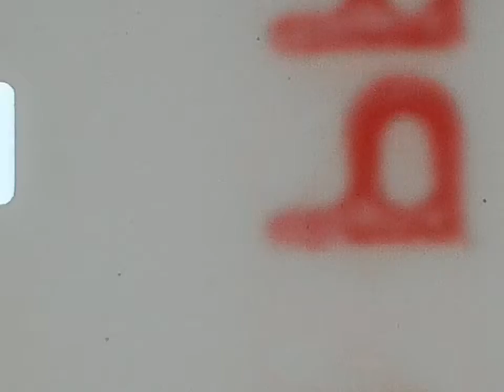0012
Vintage 8mm film from the late 1960s